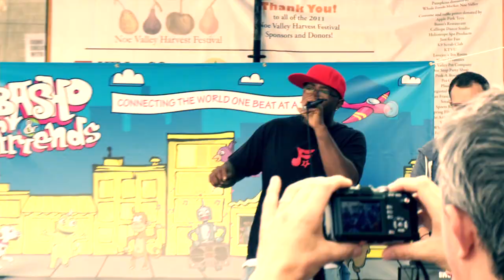"Kids Dance Song" - Dance With Basho LIVE - Dance, Sing, and Exercise with BASHO & FRIENDS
From the creator of popular multilingual learning tunes for kids of all ages comes this live dance party version of the classic "Dance With Basho".  for videos, lyrics, mini-lessons and other language learning tools.

The track was filmed live in Noe Valley, San Francisco and is all about getting up from your seat and enjoying being active.  Huge thanks to Tommy Shephard, & Ben Lybrand for their wicked live performance, Brandon Schilling for shooting and CaliKing Productions' Calvin Gaskin for maddd editing chopps.

Fresh beats and catchy hooks make it easy to learn languages. to find out more about the BASHO & FRIENDS mission, watch all the videos, and learn Spanish, Mandarin, French, or English!

We’re uploading a new video for learning Spanish every Saturday!

Happy Holidays! Check out "Spanish Christmas with Tayo the Little Bus and BASHO & FRIENDS - Merry Christmas! - ¡Feliz Navidad!"